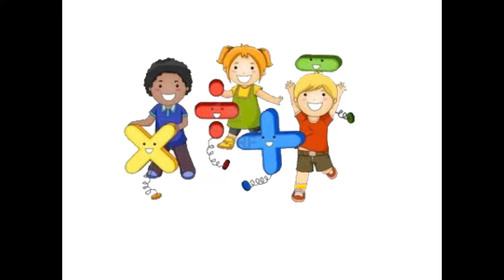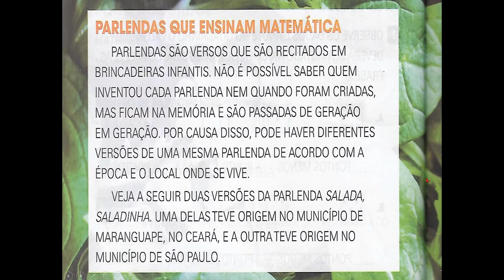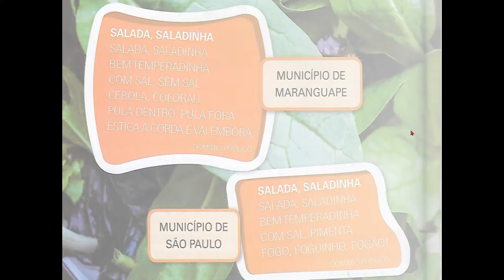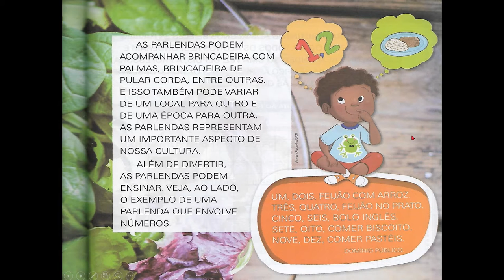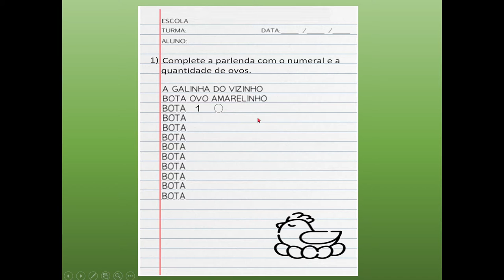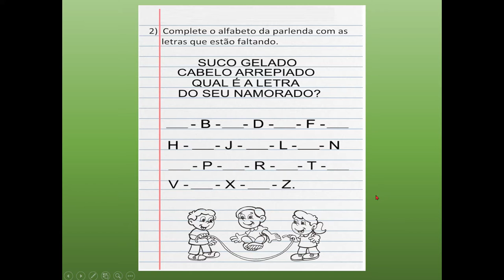MAT PÁG 156 157 PARLENDAS